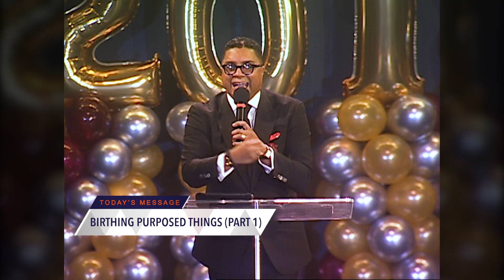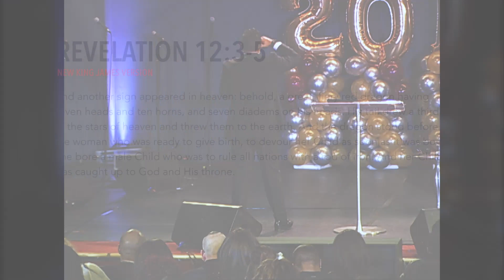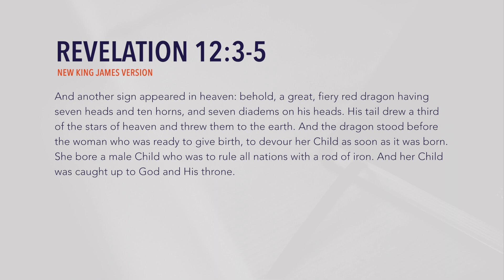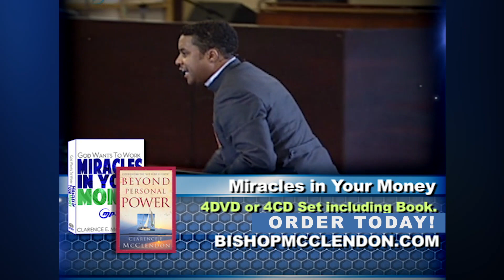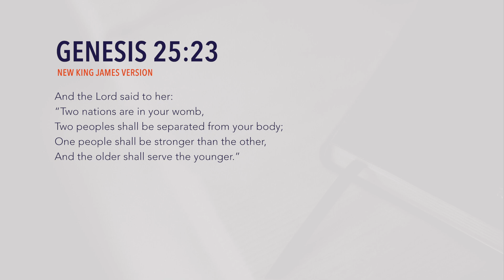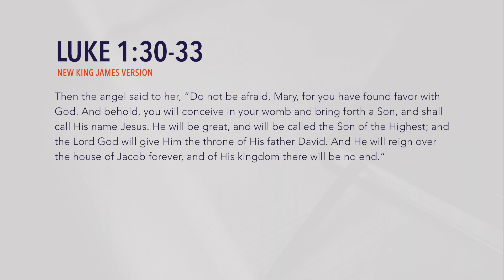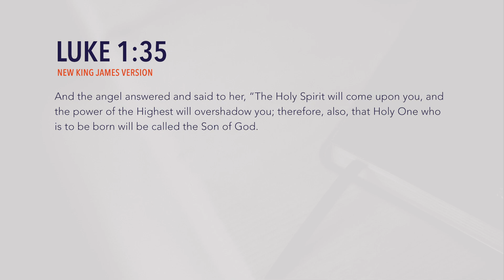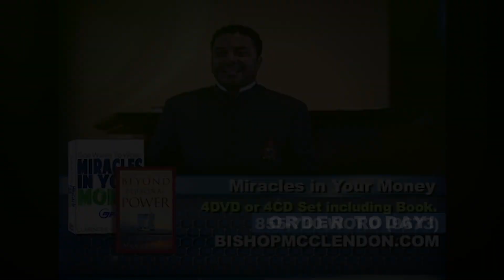Birthing Purposed Things (Part 1)